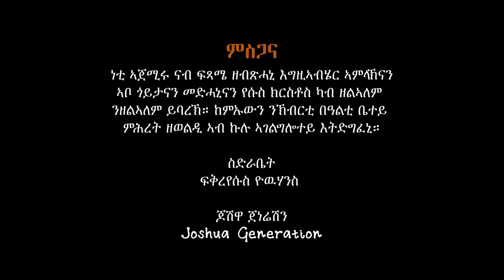Natnael Haile - Menfes Kidus (መንፈስ ቅዱስ) Tigrinya Mezmur Gospel Song - Video Clip - 2024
ሰላም ነዚ ቪድዮ ካብዚ ዳውንሎድ ምግባር ንዘመcቲ ብዙሕ ጉድኣት ሰለ ዘለዎ ዳዉንሎድ ምግባርን ብኢድ ዋኒንካ ምዝርጋሕን ክልኩል እዩ ተኪልኩም ሸር ብምግባርን ሊንክ ብምስዳድን ንካልኦት ኣካፍሉ ከምእዉን Subscribe ብምግባር ዘዝወረደ መዛሙር ክትከታተሉ ንዕድመኩም::
©Copyright: Natnael Haile

new tigrigna mezmur, tigrigna mezmur, old tigrigna mezmur, new mezmur tigrigna, mezmur tigrigna,